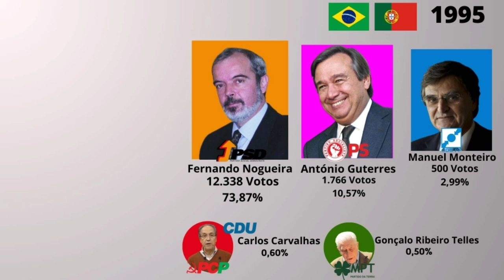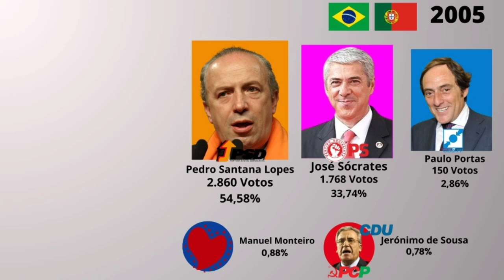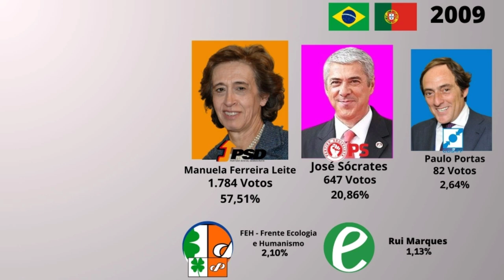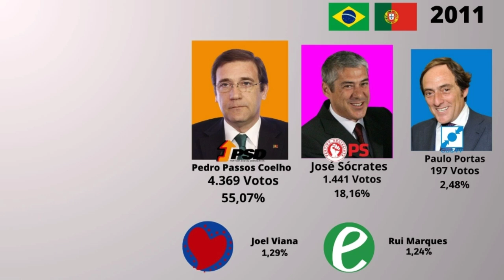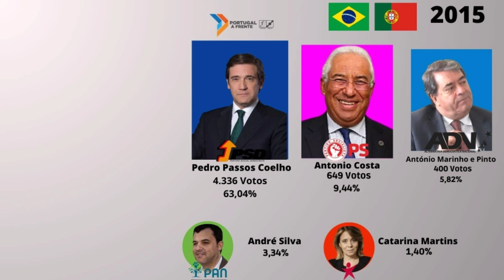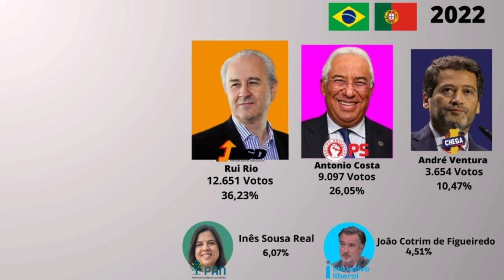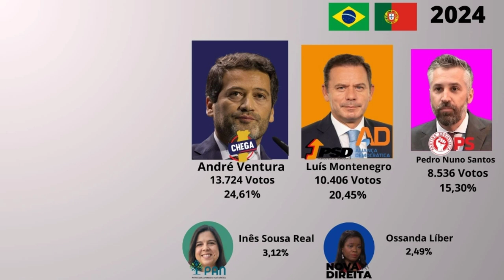Eleições legislativas portuguesas no Estrangeiro No Brasil (1995-2024)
Parceiros